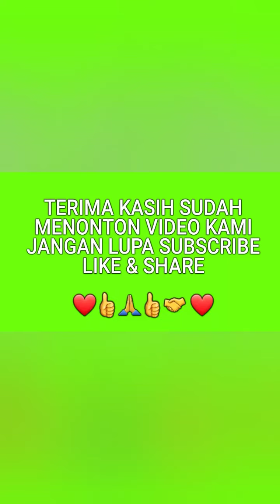Grebeg Santri Jogjakarta di Jl. Malioboro Dalam Rangka Memperingati Hari Santri Nasional